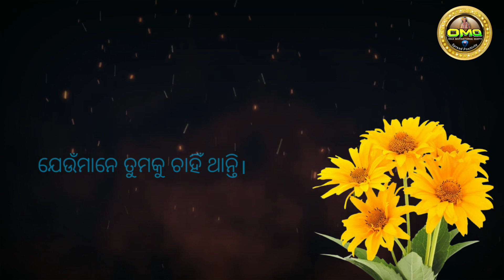ଶବ୍ଦ ଚାବି ଭଳି ହୋଇଥାଏ ଯଦି ଆପଣ ସଠିକ ଚାବି ଚୟନ କରିଥାନ୍ତି || BEST INFORMATIVE VIDEO || Omq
Welcome
Hello friends